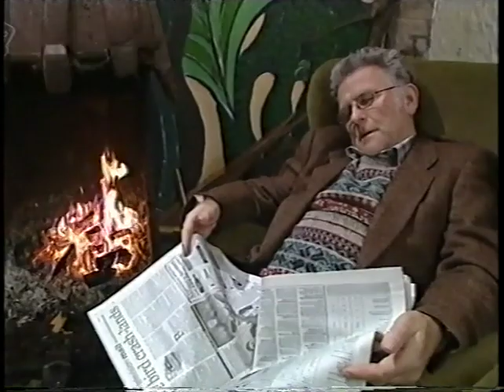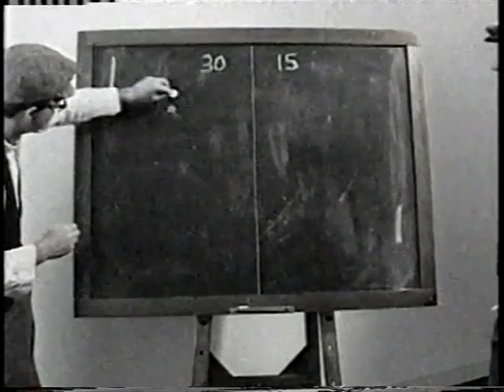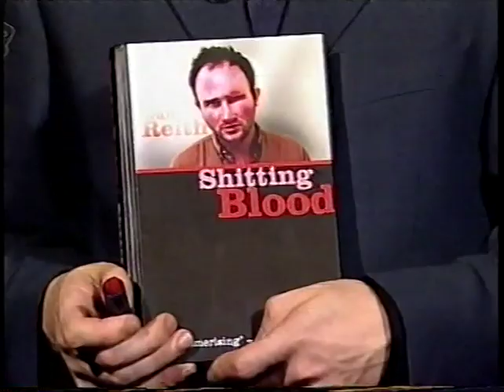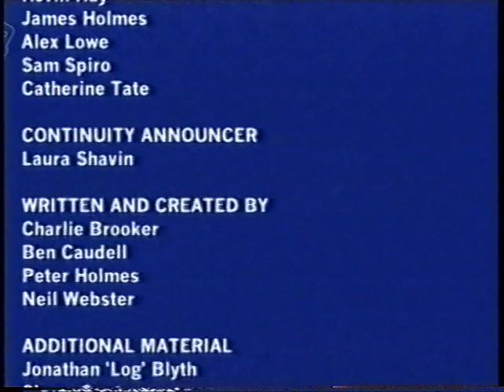TV Go Home - Episode 01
Episode 1 of Charlie Brooker's E4 show from 2001...